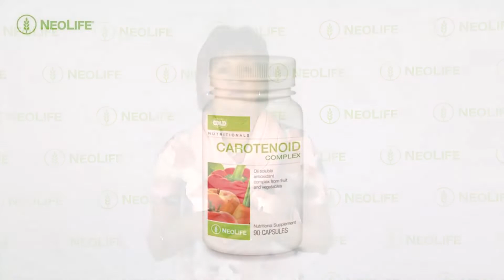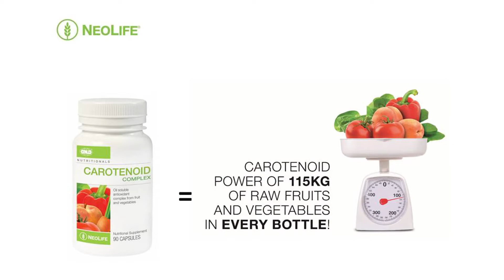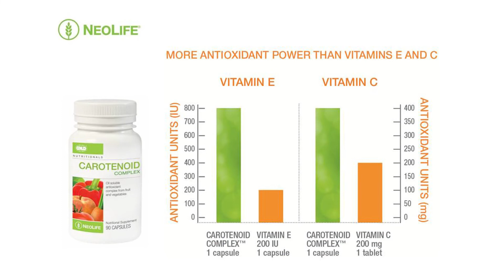The immune-supporting power of Carotenoids.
Discover how NeoLife has harnessed the power of ‘plant nutrients’ to create the exclusive Carotenoid Complex formula, protecting the body’s cells from dangerous elements and boosting the immune system.